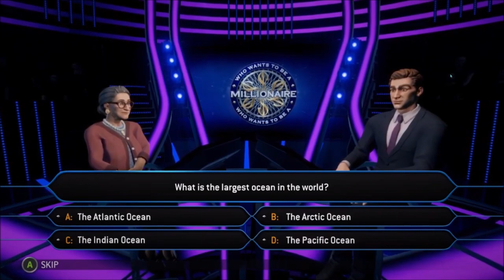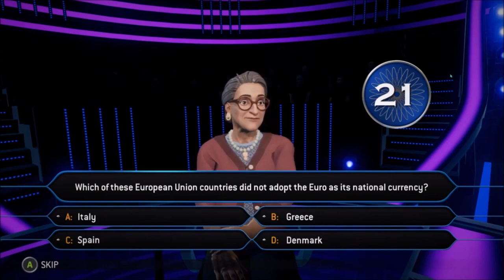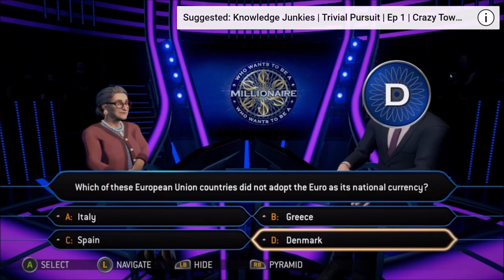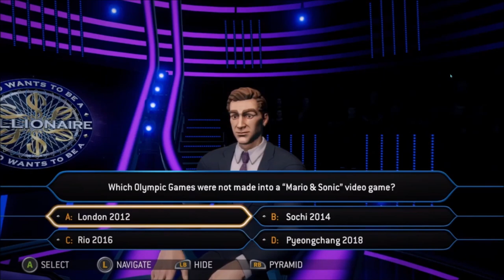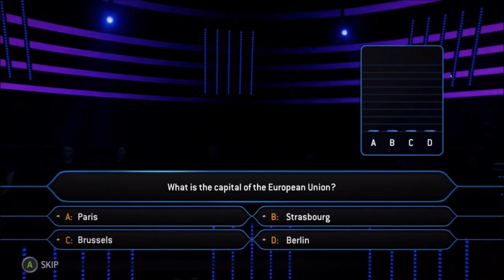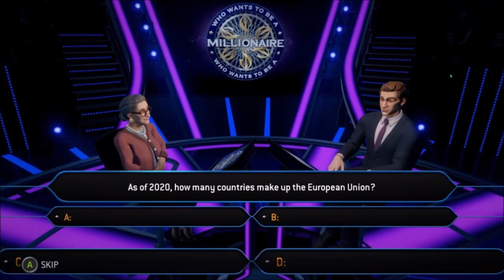Amazon Dedication | Ep 467 | Crazy Town Podcast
"Amazon Dedication"